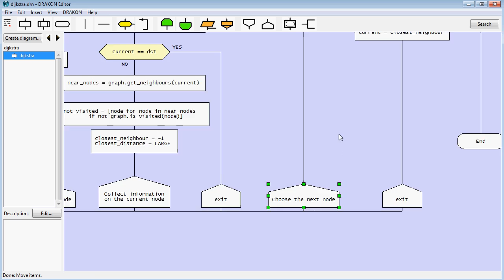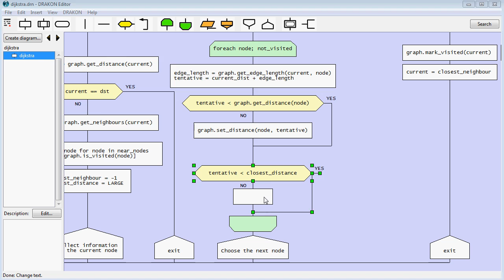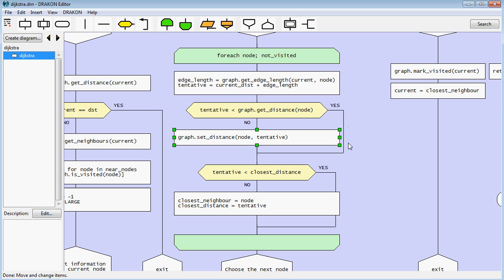DRAKON Editor and Dijkstra's algorithm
DRAKON Editor 1.12 in action with Dijkstra's algorithm.
Dijkstra's algorithm finds the shortest path in a graph.
The language in this video is DRAKON-Python.

Feel free to try that at home.
Hint: in DRAKON Editor, press and hold Shift in order to edit in the "Smart" mode.